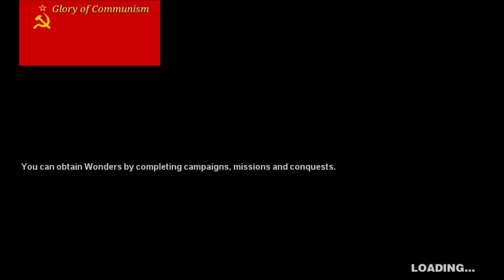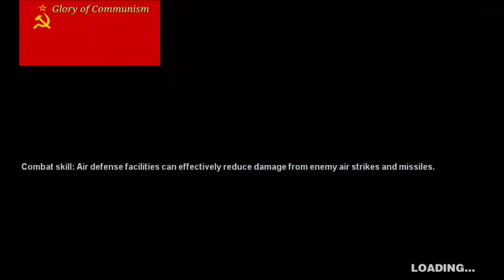Zero Reviews: (Updated) WC3 Glory of Communism Mod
Yeet